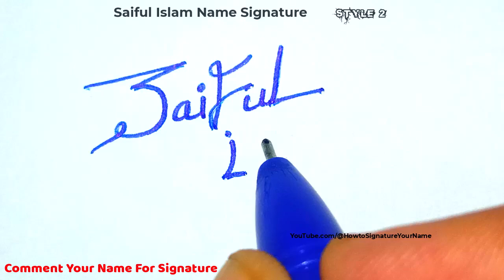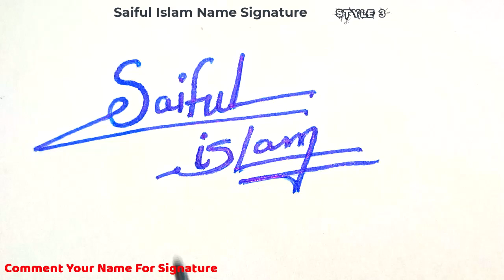✔️ Saiful Islam Name Signature Style Request Done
Hey guys!
In this video I will show you how to make a signature of ✔️ Saiful Islam Name Signature Style Request Done